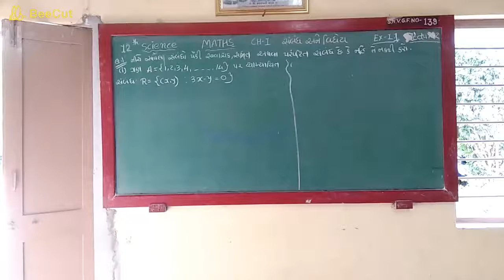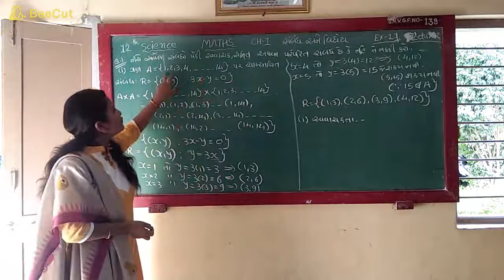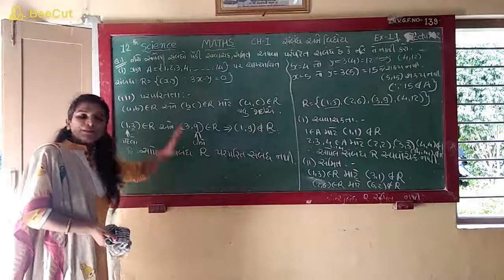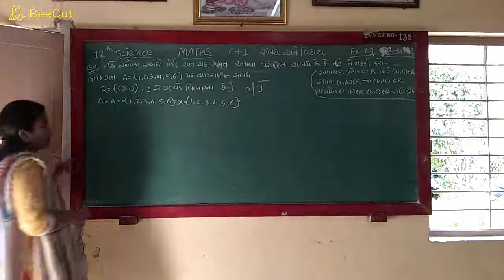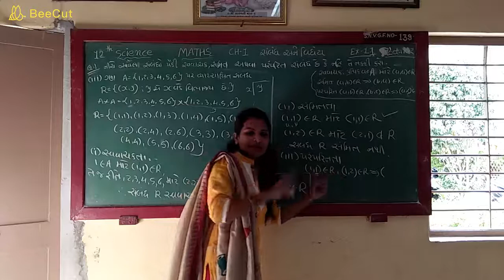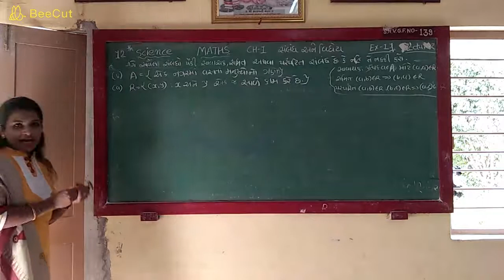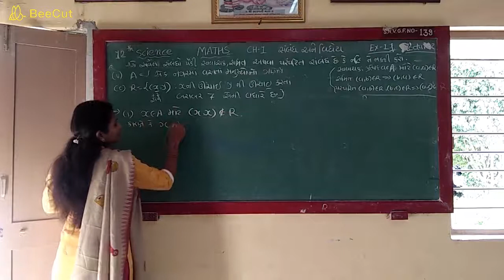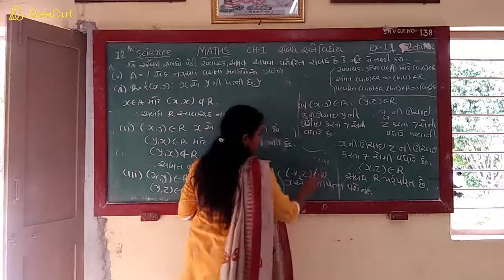12th Science Maths Ch-1 Relations & Functions EX-1.1 (Q-1 )